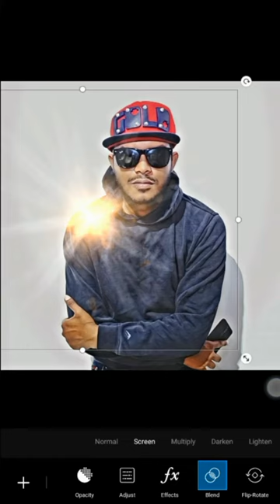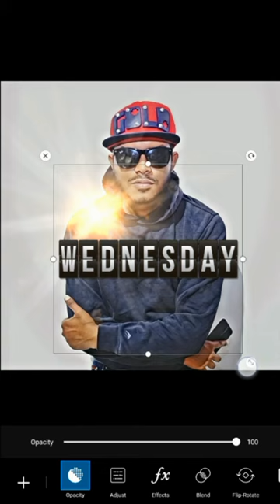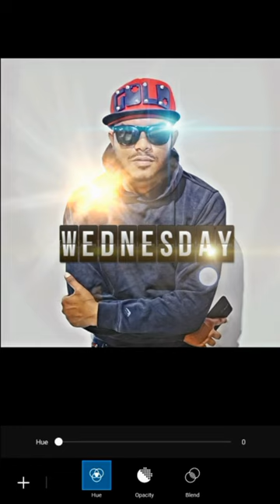PICSART - COLOUR EFFECT EDIT EASILY |PICSART PHOTO EDITING 2021 | HOW TO EDIT PHOTO